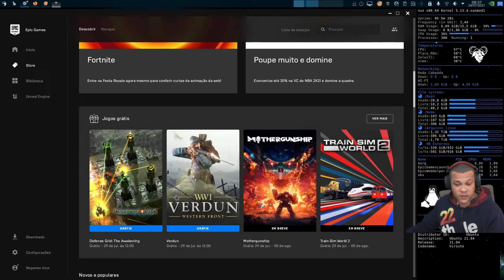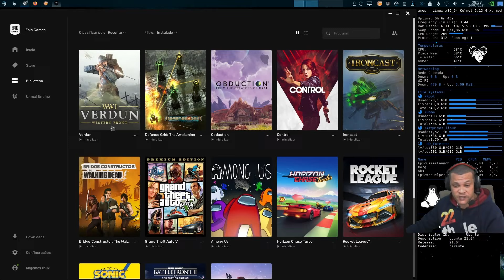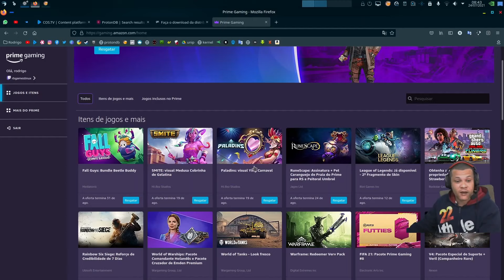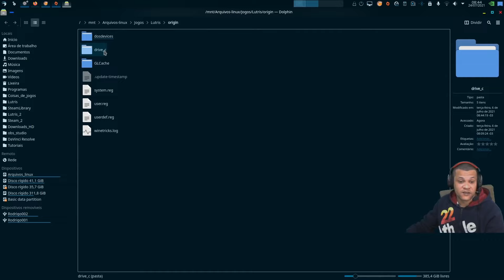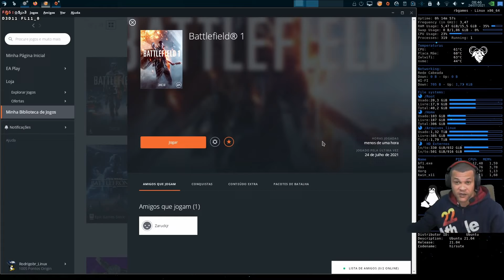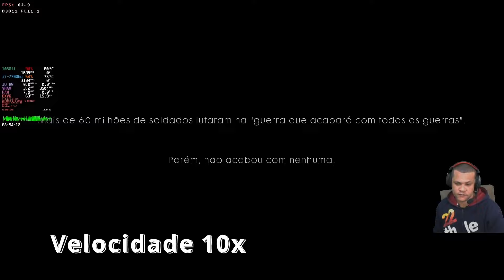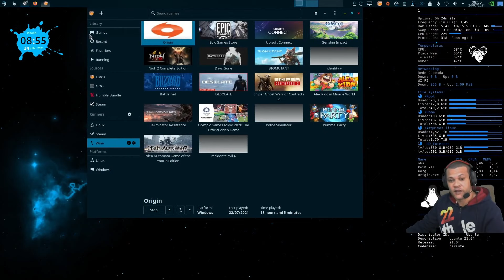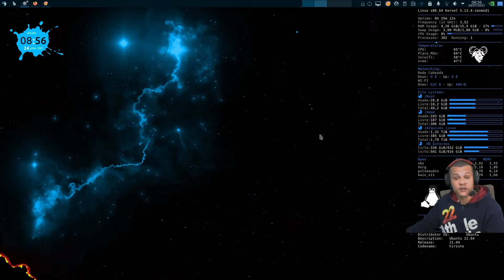Resgate já 3 jogos gratuitos 2 rodando no Linux.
🎮link p/resgatar os jogos🎮
Defense Grid: The Awakening
Battlefield 1

comando para por no lutrix conforme mostrado no video caso sua placd de video seja nvidia
em system options
Key                                                        value
dxgi.customVendoId                           10de

💭link p/comprar na Amazon e ajudar o canal💭

💭computador e informática💭

💭link p/baixar o jogo💭